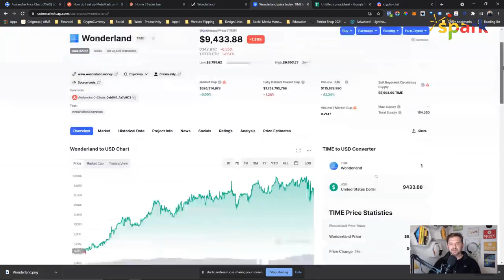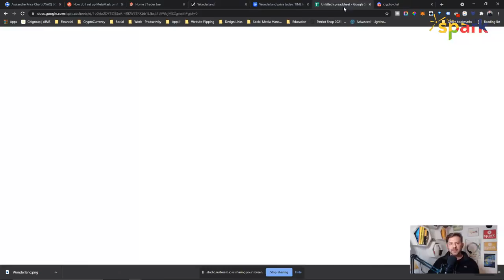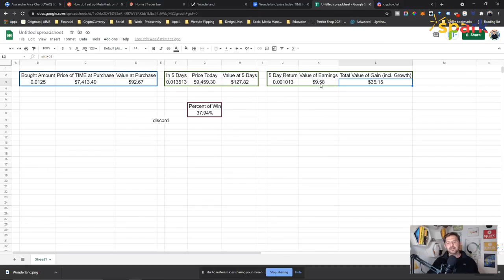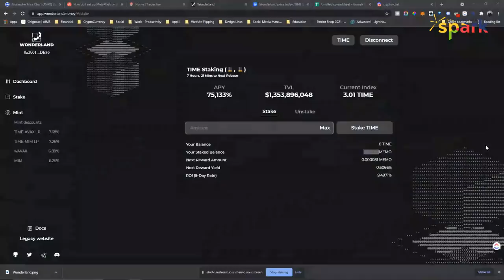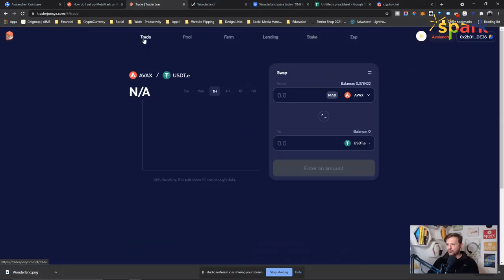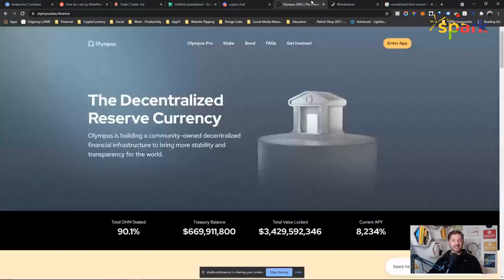Does Wonderland TIME ⌛ Crypto ACTUALLY Pay 75,000% APY?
📺Top Videos📺

🔗 Useful Links 🔗

So far, the answer is YES✅, I was able to withdrawal my TIME💲, & how to actually stake Wonderland TIME yourself!

Chapters 🔖
0:00 Intro
0:22 I made 35% in the first 5 Days
0:59 Where I started looking at Wonderland TIME
1:51 My TIME Crypto Wallet Showing My Earnings
2:16 Calculating My First Rebased Wonderland Returns
3:24 My Total Initial Gain in 5 Days
4:31 How To: Purchase AVAX on Coinbase
4:43 How To: Add the Avalanche Network to Your Metamask Wallet
5:04 How To: Send AVAX to Your Metamask Wallet
5:26 How To: Swap AVAX for TIME on Trader Joe XYZ
5:59 How To: Connect Your Metamask Wallet on Wonderland TIME
6:41 How To: Stake your TIME in the Wonderland app
7:00 How To: Unstaking Your Wonderland Time
7:44 Success! Not a Rug Pull at the Moment
8:05 Idea Behind Wonderland Time and How They Can Promise 75,000% Returns
11:23 Our Free Discord and Crypto Buy Alerts!

Where I do my cryptocurrency lending. Great platform. Easy to use. Easy to lend. Great place for solid rewards, and pays higher rates than Coinbase.

Nothing herein shall be construed to be financial legal or tax advice. The content of this video is solely the opinions of the speaker who is not a licensed financial advisor or registered investment advisor. Trading cryptocurrencies poses considerable risk of loss. The speaker does not guarantee any particular outcome.